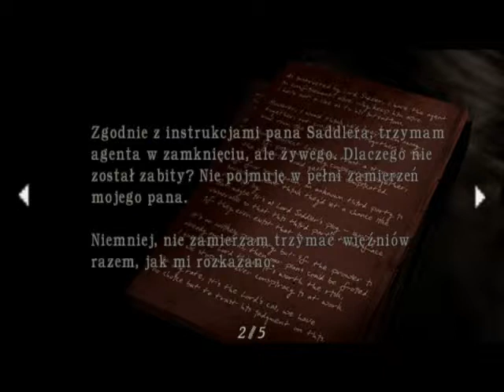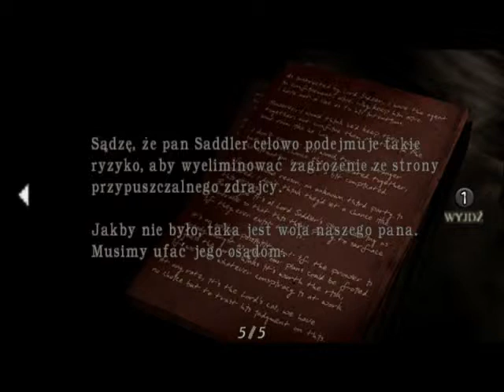Zagrajmy w Resident Evil 4 odc.4 Maska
W tym odcinku zdobywamy drogą maskę do sprzedania :)